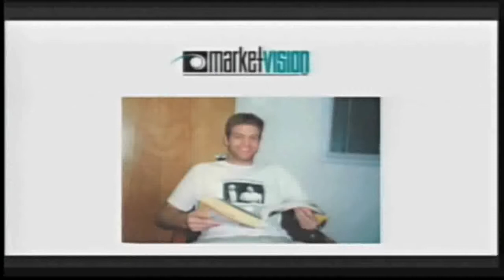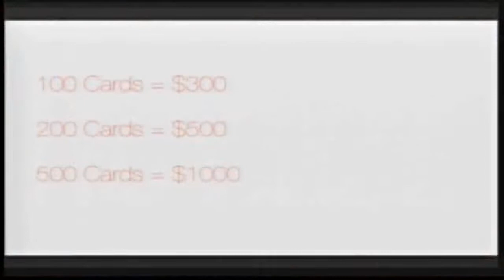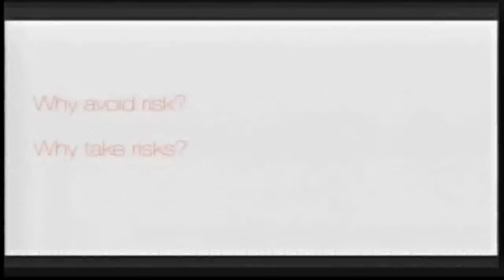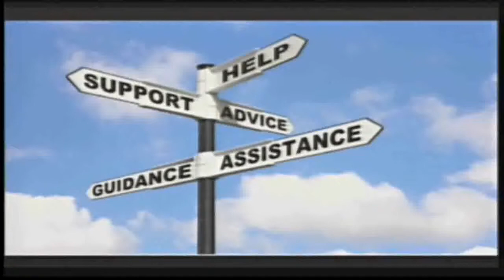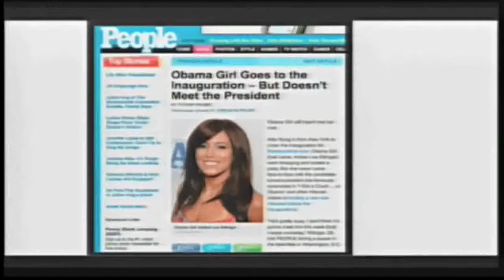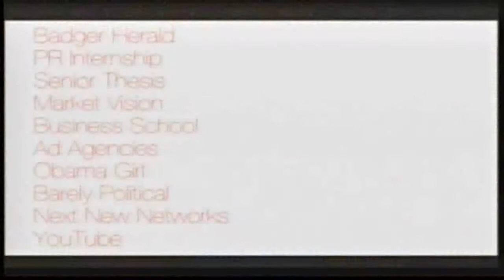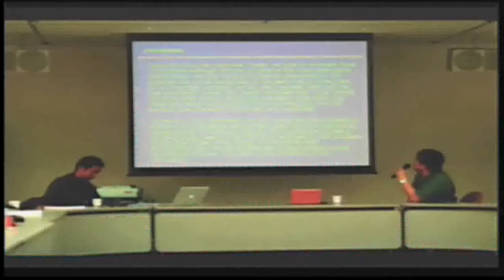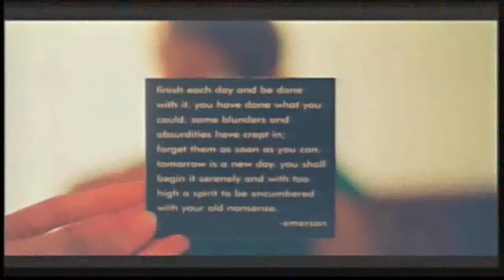Wisconsin Rewind 2013 Feat. Ben Relles '97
Alumni, students and community members were invited to see how Ben Relles '97, head of programming strategy at YouTube, has taken his UW education viral at this year's Wisconsin Rewind Lecture during Homecoming Week 2013.